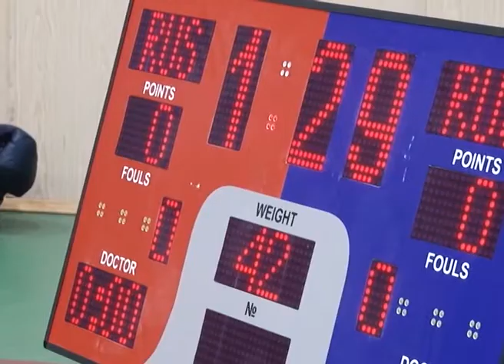«КУБОК БЕЛОГО МОРЯ»